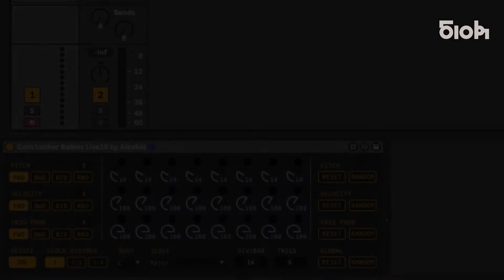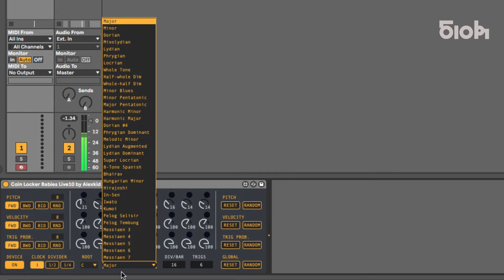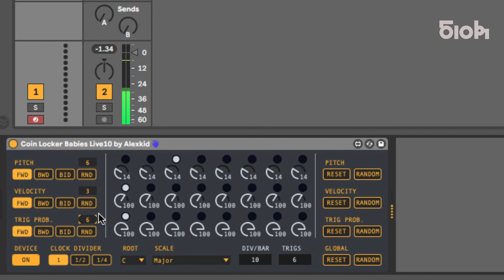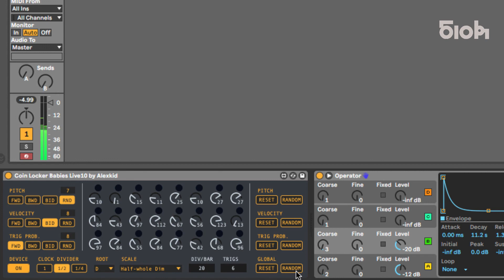Coin Locker Babies - DEMO - Alexkid MaxforLive Sequencers for Ableton Live 10 - Bundle A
Coin Locker Babies for Ableton Live10 is an 8 step sequencer ideal for generating ambient patterns, partly based on a Euclidean (non-common bar divisions) in as little as one click of a button.

It's just one of stack of Maxforlive sequencers for Ableton Live created by Alexkid, inspired by analog gear. It's available as part of his Bundle A, or the Everything Bundle if you want to bag a bargain.